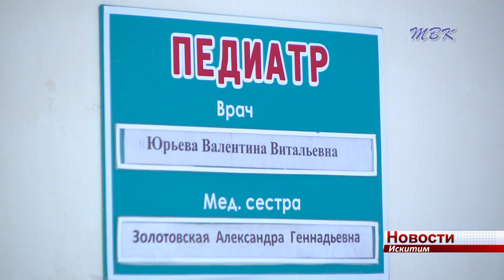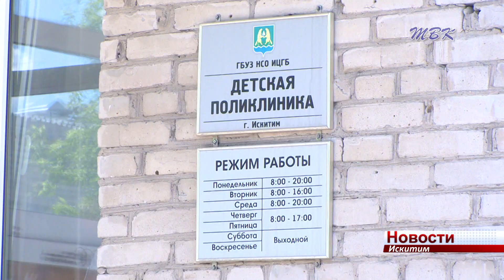Диплом областного конкурса «Врач года» вручили врачу-педиатру из Искитима